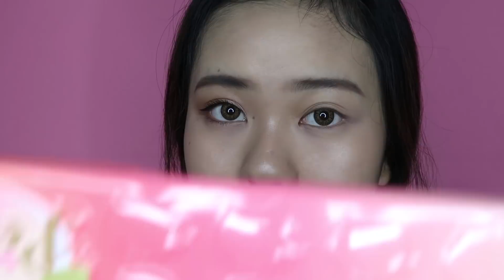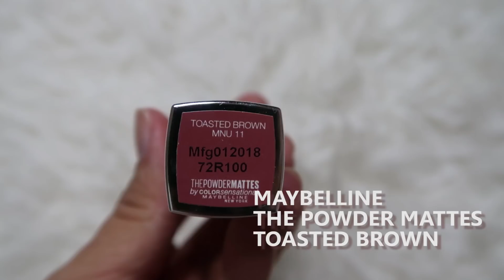INSTAGRAM DAILY MAKEUP - JESSICA JANE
Product I use:
♥ MAKE UP FOR EVER SMOOTHING PRIMER
♥ MAKE UP FOR EVER MIST & FIX SETTING SPRAY
♥ MAKE UP FOR EVER ULTRA HD FOUNDATION SHADE Y245
♥ MAYBELLINE FIT ME CONCEALER SHADE 20 SAND
♥ MAYBELLINE MASTER STROBING CREAM SHADE NUDE
♥ COTY AIRSPUN SHADE TRANSLUCENT EXTRA COVERAGE
♥ TOO FACED SWEET PEACH PALLETE
♥ MIZZU BLACK SPIDOL LINER
♥ MAYBELLINE LASH SENSATIONAL MASCARA
♥ COLOUR POP HER - FACE PALLETE
♥ ANASTASIA BEVERLY HILLS GLOW KIT GLEAM
♥ MAKE OVER INTENSE LIP CREAM 011
♥ MAYBELLINE POWDER MATTES TOASTED BROWN